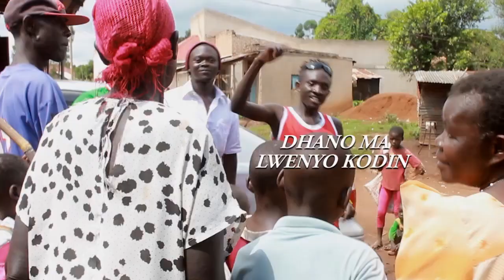Dahano Malwenyo Kodini - Young B44 [Jap / Adhola / Tororo Music]